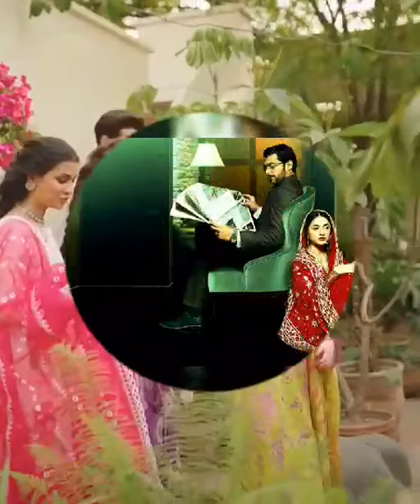Yamna Zaidi And Merub Ali's BST Video Gets Heavily Criticized